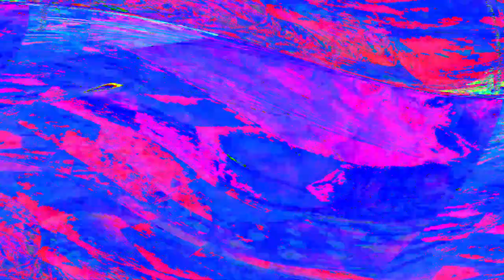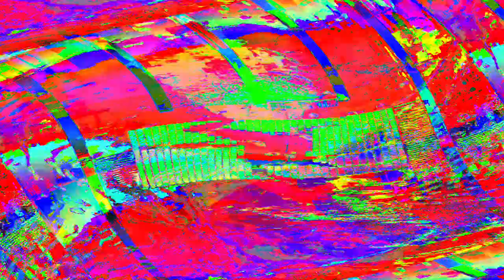[EPILEPSY WARNING] Movie 24 05 09 07h58m12s